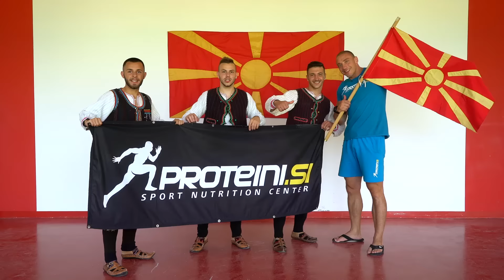Hvala za 300.000 lajkov!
Mineva desetletje, ko smo začeli ustvarjati uspešno zgodbo Proteini.si. Zahvaljujemo se prav vsakemu izmed vas, da ste verjeli v nas in nas spremljali na vsakem koraku. Kar 300.000 nas je že v družini Proteini.si! V zahvalo smo posneli video, ki združuje športni duh in kulturno raznolikost vseh narodov. ❤️

Za pomoč pri snemanju videa in pozitivno energijo se zahvaljujemo: KUD Triglav Slovenski Javornik, HKUD Komušina, Črnogorsko društvo KPS Društvo Morača Kranj, MKD Ilinden Jesenice, KPSD Vuk Karadžić, KŠDB Biser Jesenice in seveda našemu Denis Chorchyp​u!